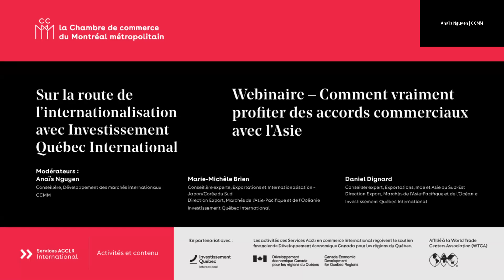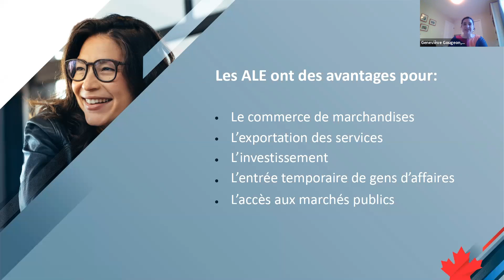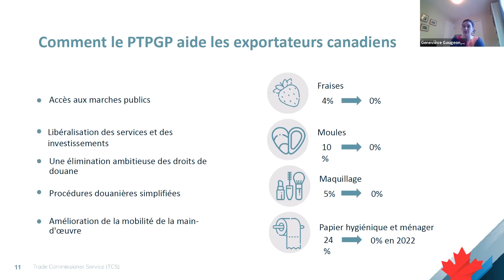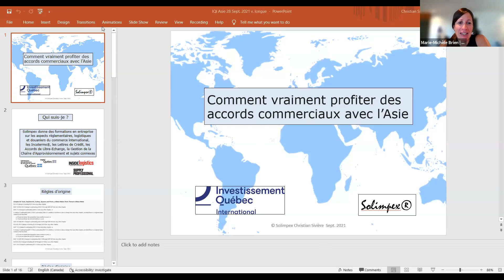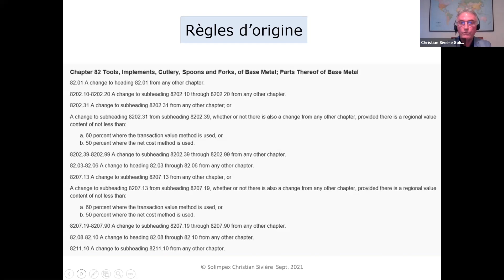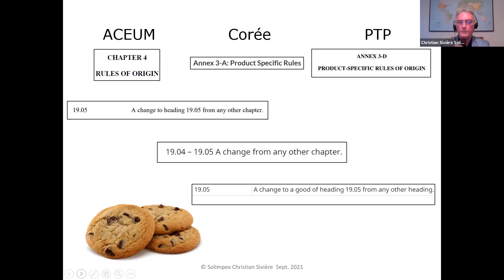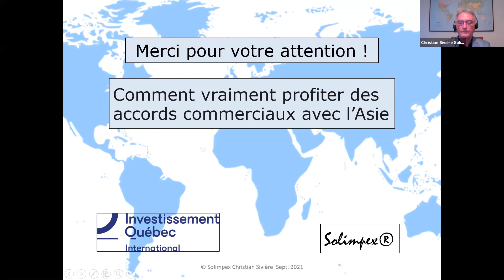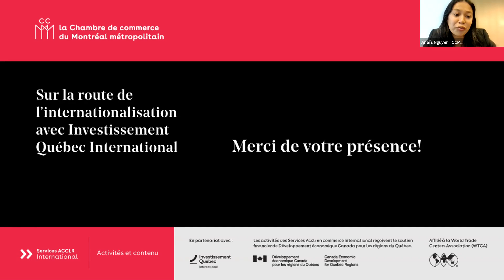Webinaire – Comment vraiment profiter des accords commerciaux avec l’Asie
Ce webinaire porte sur l'Accord de Partenariat transpacifique global et progressiste (PTPGP) et en quoi cela impacte les accords commerciaux avec l'Asie. Nos participants ont également pu poser toutes leurs questions à nos experts.

Ce webinaire fait partie de la série Sur la route de l’internationalisation avec Investissement Québec International et est rendu possible grâce à notre partenaire Investissement Québec international.